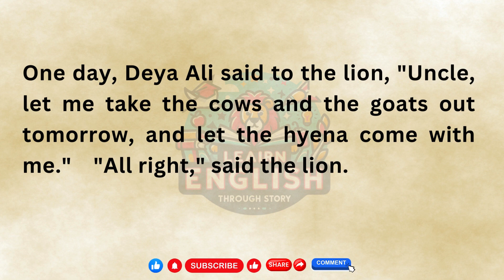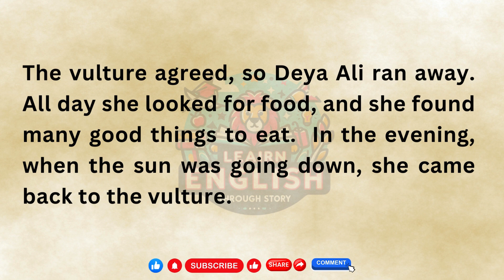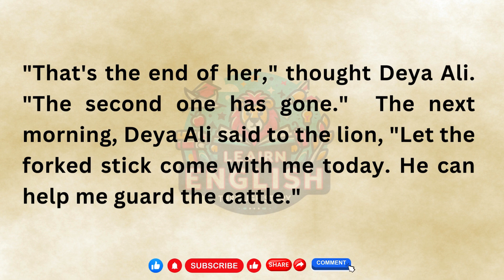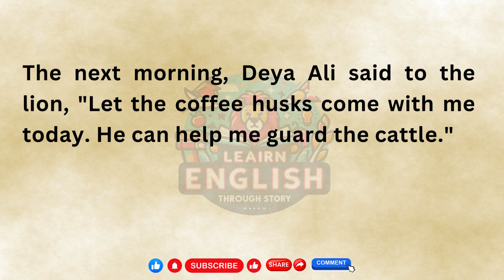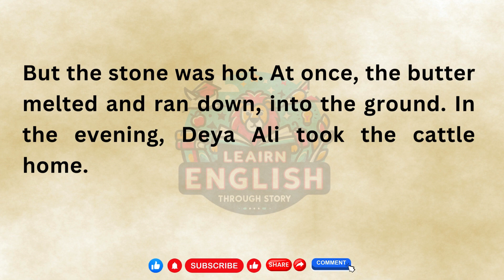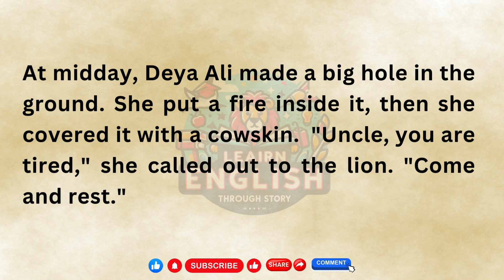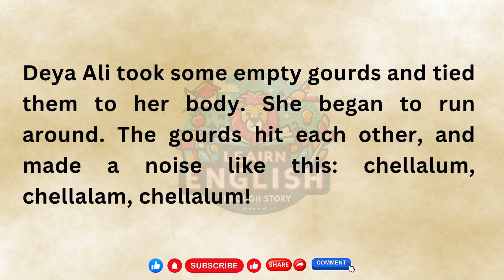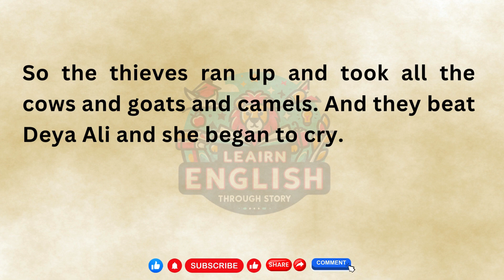LEARN ENGLISH THROUGH STORY | Graded Reader| PRACTICE ENGLISH | SPEAK ENGLISH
Welcome to "Learn English Through Story," your ultimate resource for language mastery through immersive narratives. In this episode, we present a specially curated Graded Reader designed to help you Practice English while enjoying captivating stories.

Through this immersive storytelling experience, listeners are encouraged to enhance their English skills by engaging in English Speaking Practice as they follow the characters' journeys through a variety of narratives. Each story in our Graded Reader offers valuable language practice tailored to different proficiency levels, making it an ideal tool for learners of all abilities.

Join us as we explore diverse themes, settings, and characters in this collection of stories. Each episode of "Learn English Through Story" not only provides language practice but also offers cultural insights and opportunities for personal growth.

Tune in to this episode to not only Practice English but also to experience the joy of storytelling. Let our Graded Reader be your companion on your language learning journey, and let your newfound skills empower you to Speak English with confidence and fluency.

In this video " LEARN ENGLISH THROUGH STORY | Graded Reader| PRACTICE ENGLISH | Storytelling story " you will read and listen the story" DEYA ALI AND THE THIEVES " . I hope this will really help you in learning and improving your English speaking , listening and reading skills. So let's enjoy.

DEYA ALI AND THE THIEVES
DEYA ALI AND THE THIEVES STORY
English through story
English Audiobook
English Story
English stories
Story English
English learning
English speaking
English reading
English practice
Story telling
Graded reader
PRACTICE ENGLISH
SPEAK ENGLISH
VOCABULARY